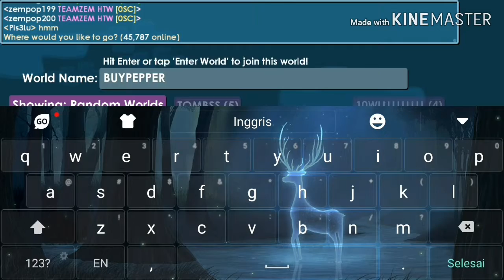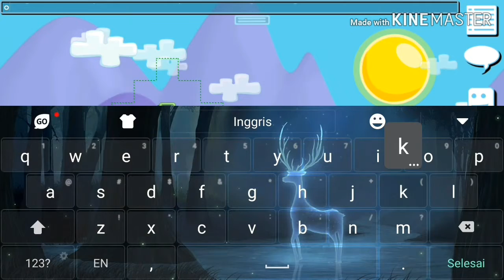DIRT TO DLS #2 (get the second WL)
continue series Dirt to Dl #2
my world name:gloriousfrost